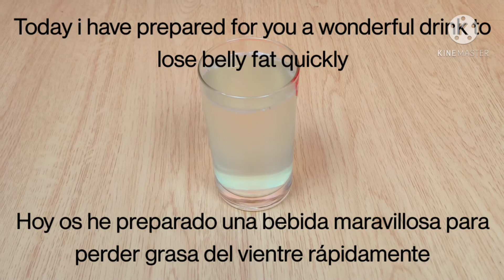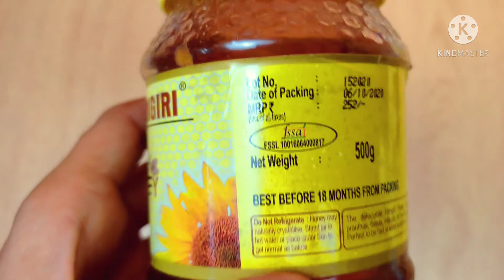In the morning, eat these two things together and belly fat will be gone! No exercise, no diet